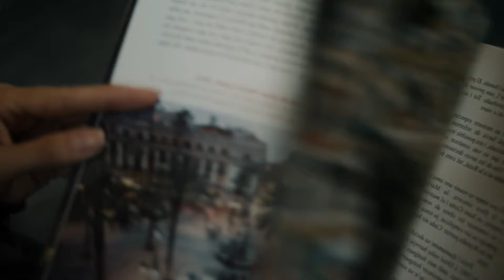Andrea-Soledad (Stephano Rossi Remix), Para Deep - Cold Shower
Andrea-Soledad (Stephano Rossi Remix), Para Deep - Cold Shower 146
Cu-Sutele Playlist Mix made with Love by  Youtube Music Channel:
00:00:10  |  01. Andrea-Soledad (Stephano Rossi Remix)
00:03:14  |  02. Para Deep - Cold Shower

Welcome to our curated selection of the hottest international hits, with hottest girls featuring chart-toppers like 'Andrea-Soledad (Stephano Rossi Remix)' and 'Para Deep Cold Shower'. Dive into the electrifying world of mega hits, fereign music, english music, spanish music,  where every track is a journey through the latest in global pop sensations. Whether you're cruising down the street, hitting the books, or simply unwinding, our foreign music playlist promises to elevate your mood with best beats and captivating melodies. From the pulsating rhythms of '' to the irresistible charm of '', our collection spans genres and styles, ensuring there's something for every taste. Explore the dynamic fusion of pop, dance, and electronic sounds that define the contemporary music scene. Get ready to groove to the sounds of today's top 40 hits, perfect for any occasion, whether it's a night out on the town or a day at the beach. Immerse yourself in the ultimate playlist experience, designed to keep you moving and grooving from start to finish.

 This is a official artistic music video with the purpose to explore the captivating beauty of our world through the lens of our talented and beautiful models and the creative direction of Brian Clark, Daniel Martinez, Charles Moore. In this visually stunning presentation, our girls models are Sofia Martinez, Lily White, Sofia Martinez, Luna Roberts, Ava Williams, elegantly showcase the allure of various breathtaking locations worldwide.